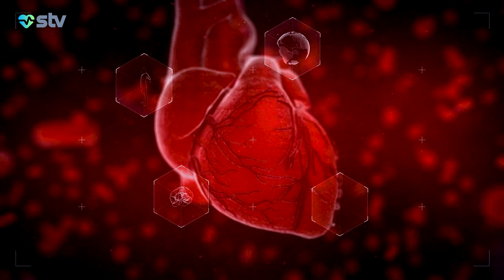Xəmir yeməklərini sevən ailələr! Bunu mütləq bilməlisiniz - Can Sağlığı (29.12.2023)